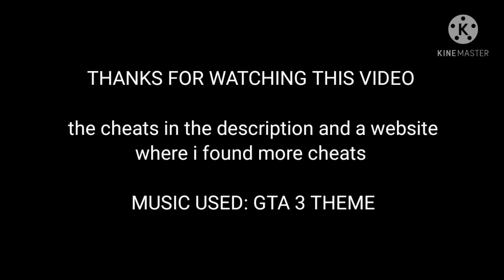GTA ADVANCE LEVEL SELECT CHEAT